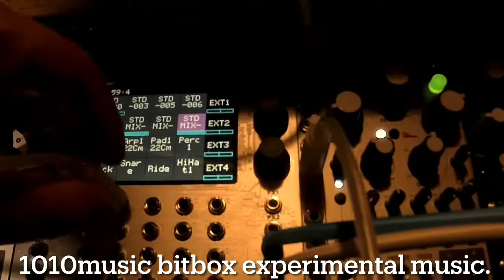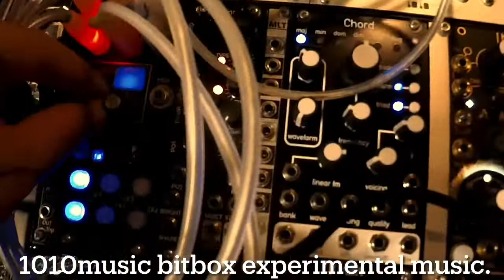1010music bitbox experimental music.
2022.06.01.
1010music bitbox experimental music.
Arranged sounds of sampled steel tongue drums
 It is triggering.
 The trigger uses Make Noise TEMPI.

スチールタングドラムをサンプリングした音を並べて
トリガーしています。
トリガーはMake Noise TEMPIを使用してます。